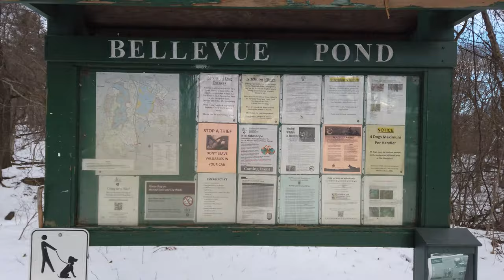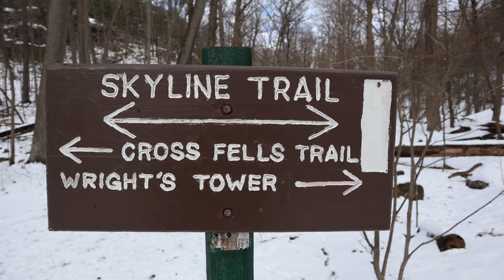Snowy Walk on the Skyline Trail to Wright's Tower!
Middlesex Fells Wright's Tower in Medford Massachusetts is a great walk any time of year.  This video starts at the parking lot along South Border Rd. and documents the hike up to Wright's Tower trough the fresh snow on the Skyline Trail.  At the top of the hill there is a great skyline view of Boston!

The Middlesex Fells is a natural reserve located in Massachusetts, just a few miles north of Boston. It covers an area of approximately 2,500 acres and is home to a variety of flora and fauna, including several species of birds, mammals, and reptiles. The Fells is a popular destination for outdoor enthusiasts, with many hiking and biking trails, as well as opportunities for fishing, boating, and picnicking. The reserve also has several historic landmarks, including the Wright's Tower.

Wright's Tower is a historic observation tower located in the Middlesex Fells. It was built in 1931 by the Middlesex Fells Reservation Commission as a tribute to Elizur Wright, Jr., a prominent Massachusetts politician and insurance commissioner. The tower is made of granite and stands at a height of 65 feet. Visitors can climb to the top of the tower, where they can enjoy panoramic views of the surrounding landscape, including the Boston skyline and the Blue Hills.

In addition to its historic significance, Wright's Tower is also an important cultural landmark in Massachusetts. It has been featured in several movies and television shows, including the film "Mystic River" and the television show "Cheers". The tower is also a popular destination for artists and photographers, who come to capture its stunning views and unique architectural features.

The Middlesex Fells and Wright's Tower are important symbols of the natural beauty and cultural heritage of Massachusetts. They provide a valuable resource for residents and visitors alike, offering opportunities for outdoor recreation, education, and appreciation of the natural world. Whether you're interested in hiking, history, or photography, the Middlesex Fells and Wright's Tower are sure to provide a memorable experience.

Overall, the Middlesex Fells and Wright's Tower are two of the most iconic landmarks in Massachusetts. They offer a unique blend of natural beauty, historic significance, and cultural importance, making them a must-see destination for anyone visiting the area. Whether you're looking for a quiet hike through the woods or a breathtaking view of the Boston skyline, the Middlesex Fells and Wright's Tower are sure to exceed your expectations.